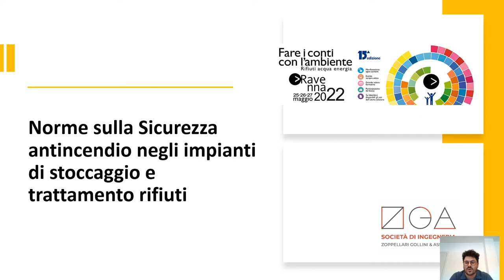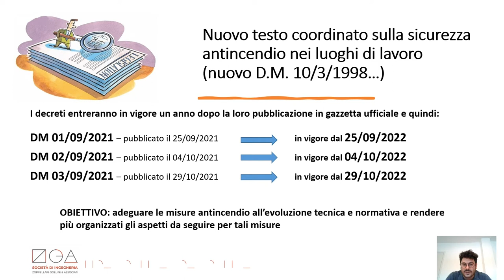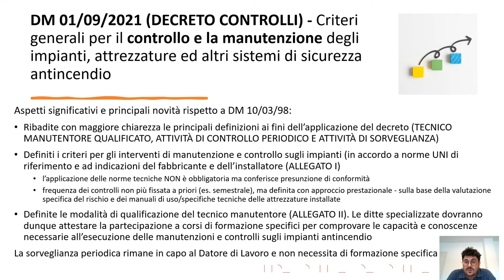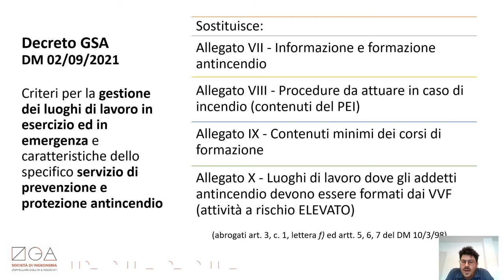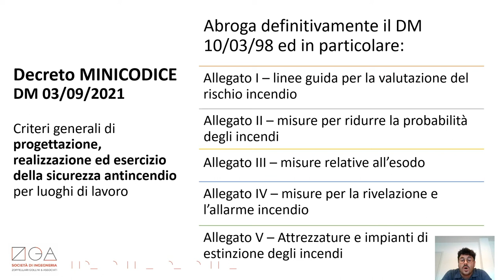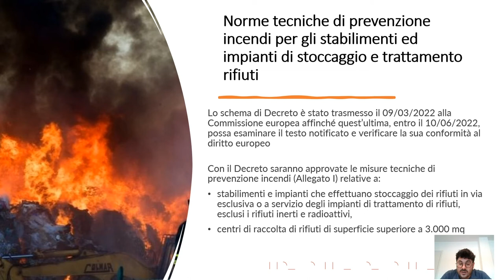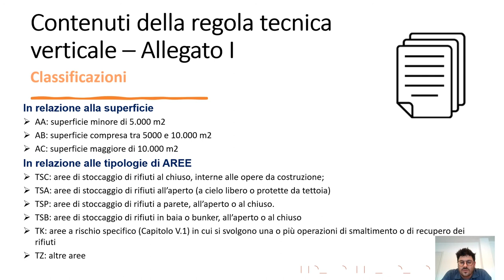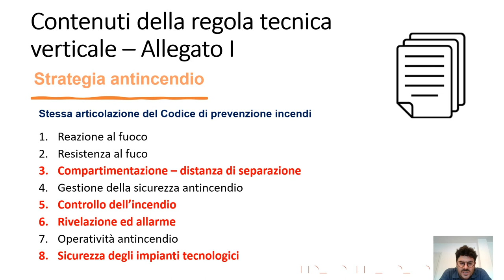Michele Marchesini (ZGA)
Norme sulla Sicurezza antincendio negli impianti di trattamento rifiuti.
Il nuovo testo coordinato sulla sicurezza antincendio sui luoghi di lavoro che riscrive, attraverso i tre Decreti Ministeriali 01/09/2021, 02/09/2021 e 03/09/2021 che sono stati pubblicati in autunno 2021 ed entreranno in vigore entro il prossimo autunno, le norme per la Valutazione dei rischi di incendio, per il controllo e la manutenzione degli impianti e delle attrezzature antincendio, per la gestione dell’emergenza in caso d’incendio e per la formazione dei lavoratori addetti alla prevenzione incendi, lotta antincendio e gestione dell’emergenza.
Lo schema di Decreto relativo a Norme tecniche di prevenzione incendi per gli stabilimenti ed impianti di stoccaggio e trattamento rifiuti (trasmesso alla Commissione per l’esame finale) che fisserà le misure tecniche di prevenzione incendi per gli stabilimenti e impianti che effettuano stoccaggio dei rifiuti in via esclusiva o a servizio degli impianti di trattamento di rifiuti nonché ai centri di raccolta di rifiuti di superficie superiore a 3.000 mq.